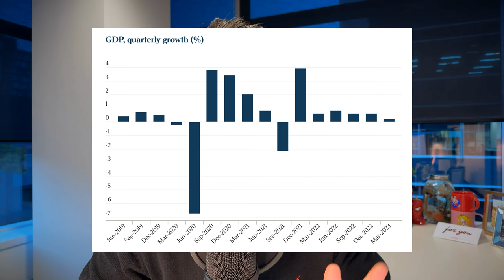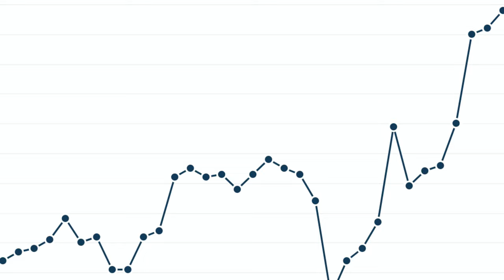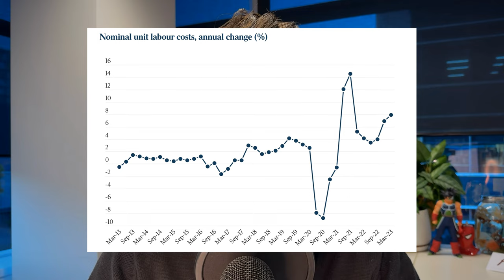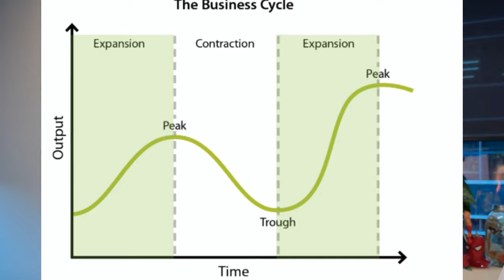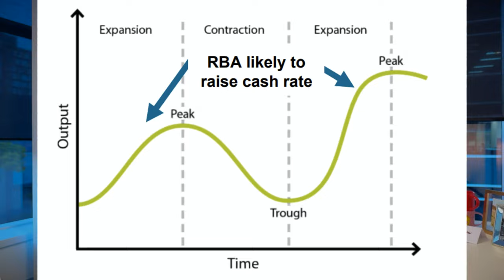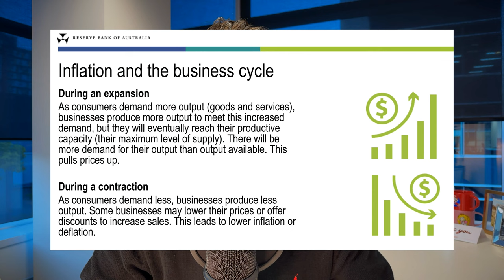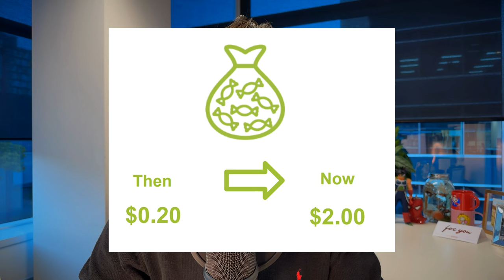Economic Roller Coaster: The Housing Market's Sudden Dip, Rising Wages & Falling Productivity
This video provides a comprehensive analysis of the complex economic situation unfolding in Australia. We break down the recent drop in productivity, the impact of rising wages on inflation, and the tug-of-war between the government and the central bank. Also, discover how the housing market is experiencing a cool down after a feverish surge during the pandemic, with a significant drop in property values across New South Wales. Moreover, gain insights from the 5th Annual Australia Morgan Stanley Australia Summit, where the real estate sector's challenges due to interest rate hikes were discussed. While some economic challenges loom, we also explore the potential for future investments and growth opportunities in the real estate sector. Don't miss out on this essential briefing on Australia's current economic landscape